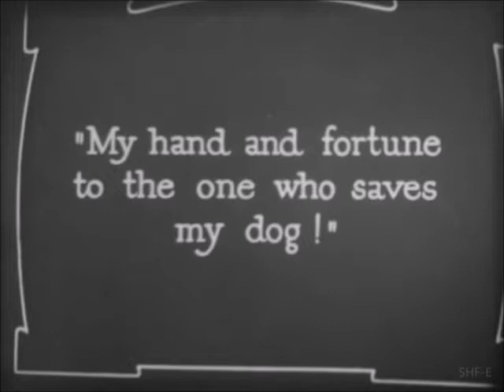"Plagues and Puppy Love" (1917) starring Larry Semon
This is a short preview. A DVD with the film is available as part of our Silent Gems Collection of rare films. Please follow the above link to see the collection. This film is on DVD "Endless Slapstick. Larry Semon: The Ultimate Collection Disc 8" (see below important details about this collection).

"Plagues and Puppy Love" is a short comedy directed by Larry Semon starring Larry Semon, Florence Curtis, Joe Simberg, Pietro Aramondo, Earl Montgomery, Ed Dunn and others.

A Special Announcement

    As part of our Silent Gems Collection of rare high quality films we have released a set of discs named:
Endless Slapstick. Larry Semon: The Ultimate Collection

    Highlights of this exclusive and unique collection:
1/ this is the most comprehensive Larry Semon collection ever released - it includes no less than 61 short comedies on 13 DVDs.
2/ almost half of these films have never been available on home video.
3/ most of these films are brand new high resolution transfers made with cutting-edge true frame-by-frame scanning technology, offering superior quality compared to other releases.
4/ many of these films are transfers combined from more than one source print and include numerous scenes that have never been available for viewing in other releases; thus, the films in our collection represent the most complete versions possible.
5/ Larry Semon is just one of a whole constellation of stars, in particular, Oliver Hardy stars in 21 films,  Stan Laurel in 3 other films, and Monty Banks in still one other film.
6/ Larry Semon fans will be delighted with this new exclusive collection, which offers 23 hours of mirth from sidesplitting slapstick!